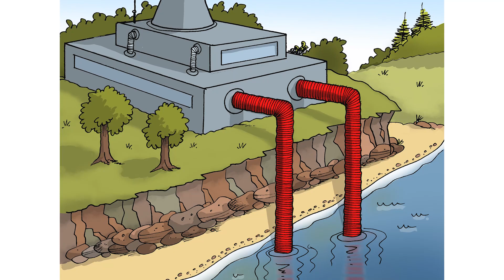Atlantis | Tom & TK13 #2 | Bedtime Stories for Kids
Tom and TK13 get a mysterious letter, that sends them on a journey under the sea.

This video is produced by Tellerup A/S (Danish publishing house since 1972).

The video is an interpretation of a children’s book. It’s ideal as a bedtime story.
The video can also support children who are in the process of learning English – in that case we recommend turning on the subtitles, so that the child can get used to seeing the words, while they are being read aloud in the story.

Story by Werner Wejp-Olsen
Illustrations by Werner Wejp-Olsen
Narrated by Frederik Tellerup
Translated from Danish to English by Michael Larsen